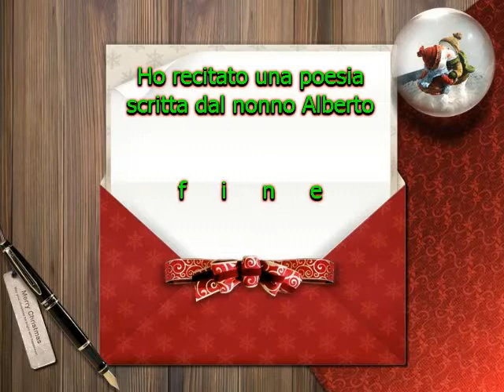Poesia "Nicole" 1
Una poesia dedicata alla nascita di Nicole- scritta dal nonno Alberto